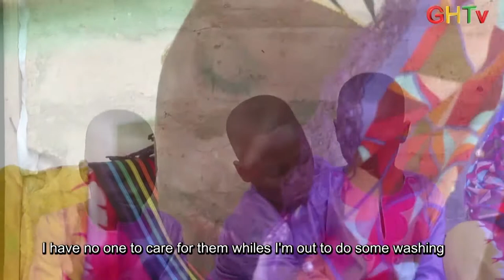ATAIMAKA WA MARATU (SUPPORT THE NEEDY )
(TRUE LIFE STORY OF KUBURA MOHAMMED GH
LABARIN KUBURATU MOHAMMED UWAR TAGWAYE FACE ONE (1)